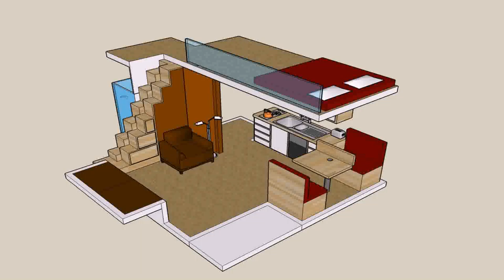Small House Plan And Design - Gif Maker DaddyGif.com (see description)